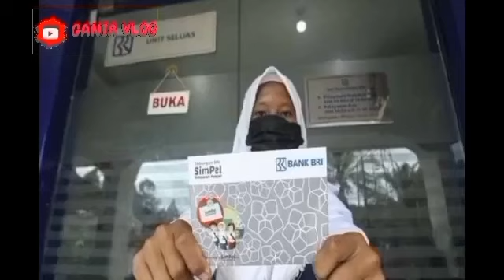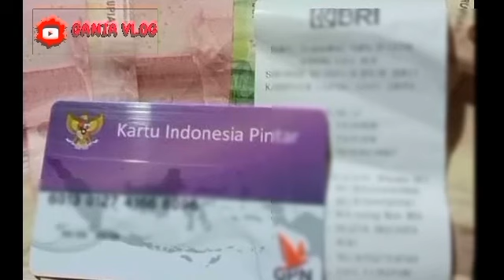INFORMASI PENTING TERBARU BESOK JUMAT TGL 06 SEPTEMBER YES SIAP2 ADA TAMBAHAN AGUSTUS KATEGORI INI